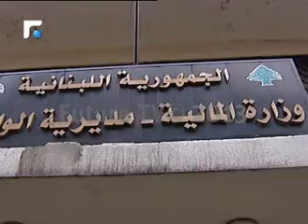هيئة التنسيق تواصل تحركـَها وتتحضر لتحرك واسع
كثفت هيئة التنسيق النقابية تحركاتها للأسبوع الثالث على التوالي، ونفذت اعتصاما أمام مبنى الضريبة على القيمة المضافة في شارع بشارة الخوري. وجددت خلال الاعتصام تمسكها بالتحرك السلمي حتى احالة سلسة الرتب والرواتب الى المجلس النيابي، مطالبة رئيس الحكومة نجيب ميقاتي بالوفاء بالتزاماتها تجاهها وتخصيص جلسة مجلس الوزراء المقبلة في 21 آذار لبت هذا الملف